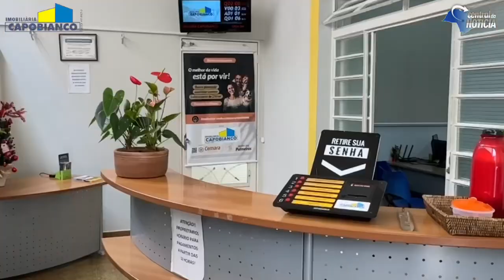Imobiliária Capobianco - a melhor e mais confiável da região: pra alugar, vender ou cuidar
Imobiliária Capobianco - a melhor e mais confiável da região: pra alugar, vender ou cuidar do seu imóvel

Na Imobiliária Capobianco você pode confiar seu imóvel sem nenhuma dúvida! Nos faça uma visita e conheça um pouco mais das nossas vantagens e da nossa equipe!

CRECI 17.057-J

Rua: Riachuelo, 709  - Centro